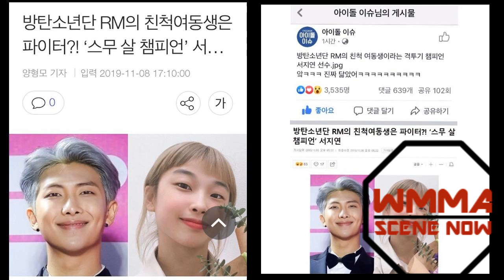Seo Ji-Yeon Reveals She's Related to BTS Singer, Popularity Soars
South Korean MMA Fighter recently revealed in an interview that she is the cousin of BTS singer RM. In the short time since the interview came out, the 19 yr old fighter's popularity has grown by leaps and bounds.